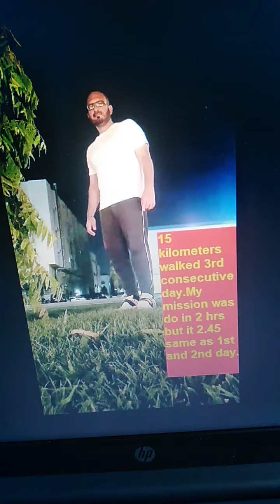15 kilometers walked 3rd consecutive day. My mission was do in 2 hrs but it took 2.45 like before